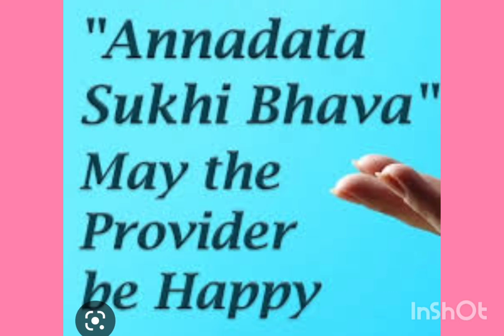ANNADHANAM PHOTOS OF SMT V.MANJULA GARU AND SRI V.LOK RANJAN GARU